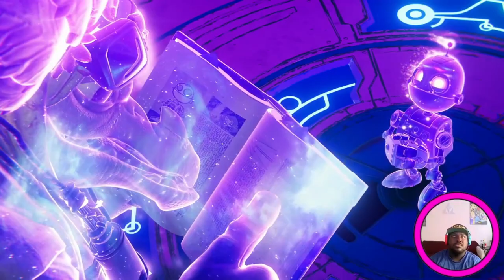A NEW PARTNER IN CRIME - RATCHET & CLANK : RIFT APART (1080p)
WE RUN INTO A MYSTERIOUS NEW LOMBAX WHO LOOK VERY SIMILAR TO RATCHET!

CHANNEL ART MADE BY: @JustIndieCisive🎮 & Citricle 🍊